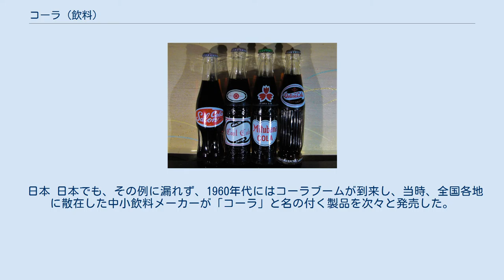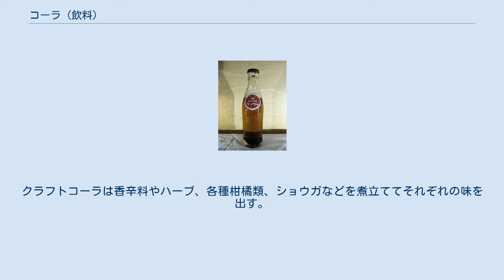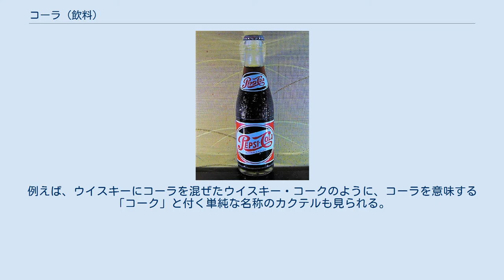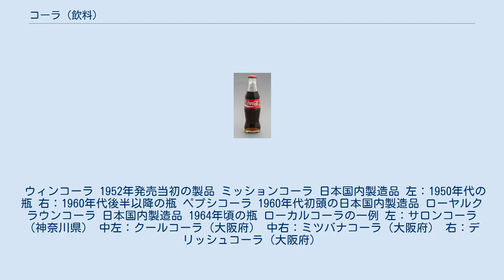コーラ (飲料)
コーラ（cola）とは、現在は炭酸飲料の1種である。
ただし、コカ・コーラは当初、独自のシロップを水で希釈して提供しており、炭酸飲料ではなかった。
コカ・コーラが炭酸飲料になったのは、提供時に誤って炭酸水で希釈したことが始まりだとされている。
 コーラ コカ・コーラ そのまま飲むための飲料として出回っているコーラの主成分は水である。
その水に、様々な成分を混ぜることによってコーラは作られている。
 コーラ（Cola）という名称は当初コーラの実 (kola nuts) から抽出した、ほろ苦い味のコーラ・エキスを用いていたことに由来している。
しかし、現在ではコーラの実は含まれていないのが一般的であり、コーラの実の代わりに様々な香料や調味料が用いられている。
また、コーラの実にはカフェインが含有されており、カフェインを添加している製品も多く見られる。
 なお、ザ コカ・コーラ カンパニー（コカ・コーラ社）のコカ・コーラ調味法が秘密になっていることは有名であるが、これはコカ・コーラ社が作った伝説である。
実際には発明者であるペンバートン博士が複数の相手に対してレシピを販売している。
従って、初期のコカ・コーラの作成方法は秘密とは言えない。
現在のコカ・コーラのレシピは公開されてはいないものの、 成分分析は容易である。
他の多くのコーラも同様に成分分析は容易である。
 現在は用いられていないが、初期のコカ・コーラにはコカが含まれていた。
 甘味料 一般的なコーラには甘味料が含有されている。
使用されている甘味料は製品によって異なるものの、スクロース（砂糖）、グルコースやフルクトース（ブドウ糖果糖液糖、高濃度の果糖を含んだコーンシロップ）など、他の炭水化物と同様にエネルギーになる糖が用いられる。
ただし、糖尿病や肥満などの原因になることを嫌って、ステビアのような天然物由来の甘味料や、アセスルファムカリウムやスクラロースなどの人工甘味料が用いられている製品も存在する。
中には、人工甘味料のみが使用されている製品も存在する。
 なお、ヒトの味覚では、ステビア、アセスルファムカリウム、スクラロースなどは、スクロース、グルコース、フルクトースと比べて数百倍の甘さに感じられる。
このため、スクロース、グルコース、フルクトースを甘味料として用いた製品では、しばしばこれらの成分が水の次に多量に含有されているのに対して、ステビア、アセスルファムカリウム、スクラロースなどを甘味料として用いた製品の場合は、水の次に多量に含有されている成分が甘味料ではない例が見られる。
 酸味料 一般的なコーラに含有される炭酸自体も酸味を持つものの、コーラにはしばしば酸味料も使用される。
酸味料の多くはリン酸由来であり、製品によってはクエン酸やその他の酸を含む。
 コーラに用いられる香料は製品によって様々であり、一概には言えない。
例えば、シトラスオイル（オレンジ、ライム、レモンなどの柑橘類の果皮から採取）、シナモン、バニラ、その他、複数あるコーラ飲料製造社では、これらの香料以外にその会社独自の香料を加えることで独自の製品として開発している。
そうした香料の中にはナツメグやラベンダー、その他幅広い成分が含まれることがあるものの、ほとんどの人がコーラ特有の風味だと認識するのは依然としてバニラやシナモンである。
安価なコーラ飲料の中には、このようなシナモンやバニラといった香味料のみで製造されているものもある。
 製品によってはカラメル色素が用いられている。
 多くの製品にはカフェインが含有されており、摂取することで向精神作用も認められる。
一部愛好家に至っては自嘲的に「コーラ中毒」と表現する者もある。
コーラに含まれるカフェインは、元々はコーラの実 のエキスによるものであったが、コスト的な問題もあり、今日では茶葉から抽出された物が主に利用されている。
しかし、銘柄によってはいまだにコーラの実も使われている。
 なお、これらとは別に全くカフェインを添加していない製品も散見される。
ただ単にカフェインを添加していないだけであっても、そのような製品は「カフェイン0」などと標榜されている例が見られる。
 一般的なコーラには用いられない成分ながら、例えば、ゲンチアナを加えて苦味を出したオーヴェルニャ・コーラのように、特殊なコーラも存在する。
また、酒類ではない一般的なコーラの中にも香料の溶媒などとして用いられているエタノールが極微量含有されている例が見られる他に、酒類の中にはコーラ...